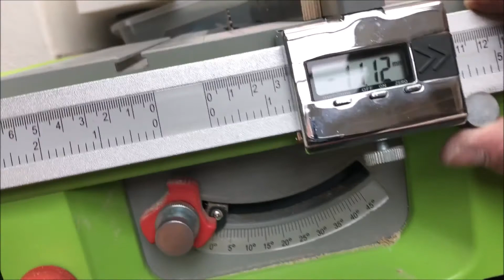Tischkreissäge variabel drehbar montieren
Feinschnittsäge so montieren das man auch lange Schnitte bzw. unhandliches Material sägen kann
Eine Kreissäge hat man entweder gar nicht montiert, oder oft so das Sie sehr viel Platz benötigt.
Ich habe eine Montagevariante  gewählt, wo ich mit Queranschlag sowie mit Längsanschlag nie Platzprobleme bekomme.